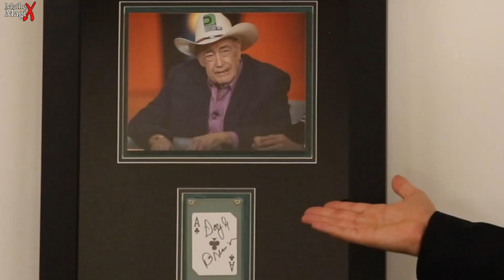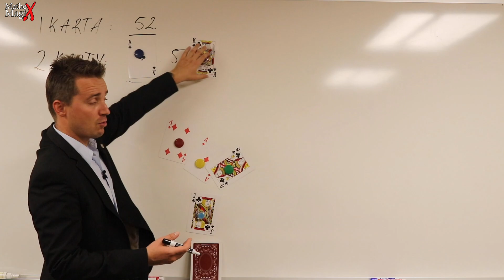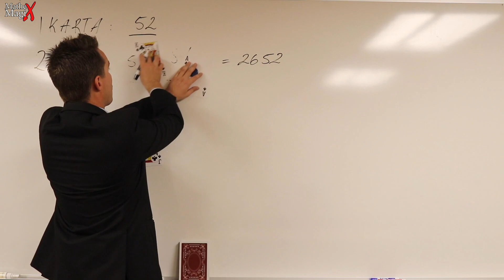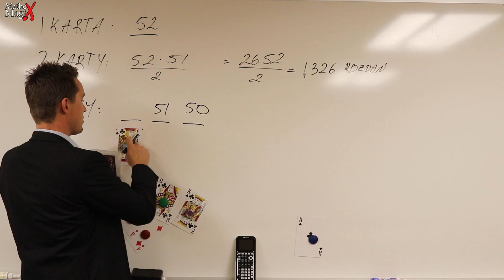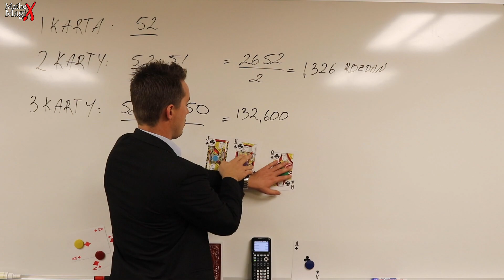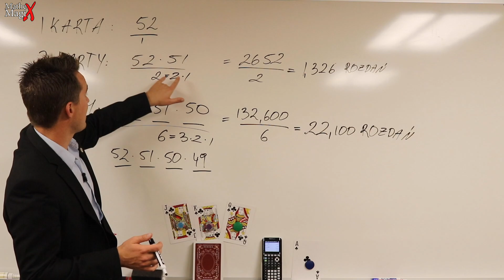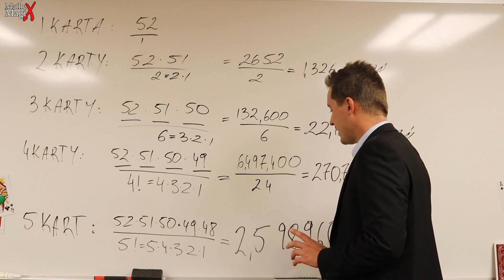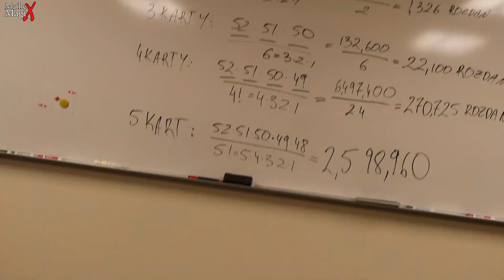Ile Możliwych Rozdań W Pokerze? | MatheMagiX Series Of Poker 1 | #40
Poker to najbardziej popularna gra karciana. Odkrywam zasady wariacji: na 5 kart, Texas Hold'em, Omaha, oraz przeliczam ilość możliwych różnych (czy aby na pewno?) rozdań w pokera. Przyda mi się to w dalszych odcinkach MatheMagiX Series Of Poker, gdy bede obliczał prawdopodobieństwo każdego ustawienia.